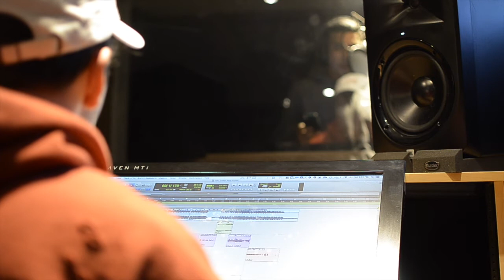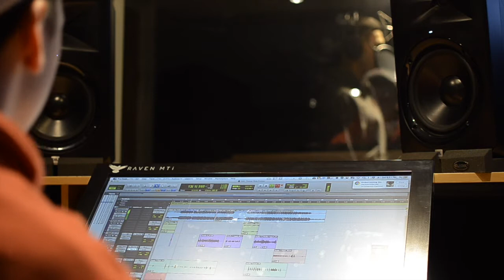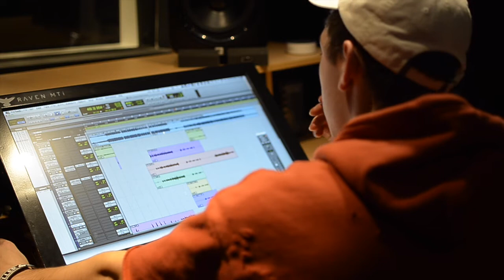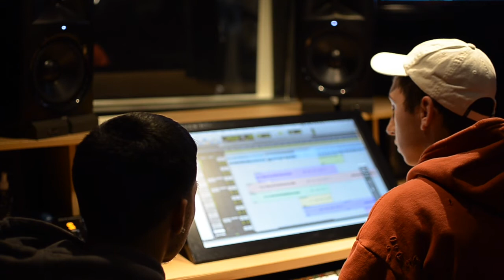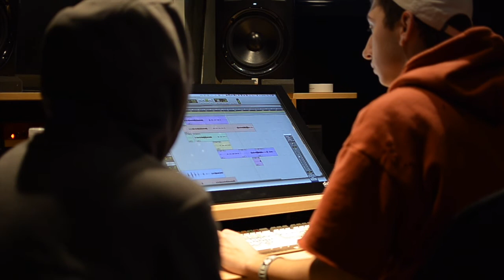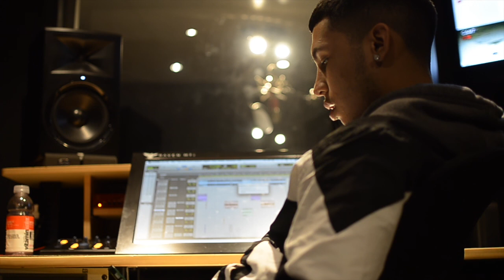Tommy Ls- Ezekiel 25:17 (in the studio)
Music: Tommy Ls- Ezekiel 25:17